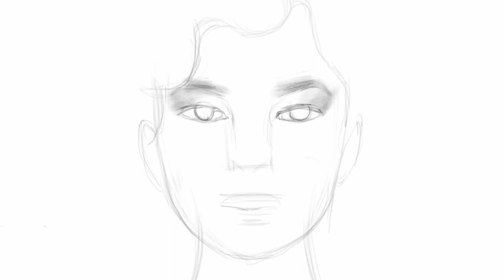Procreate Time-lapse by Sam Rodriguez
A Procreate Time-lapse by Sam Rodriguez.